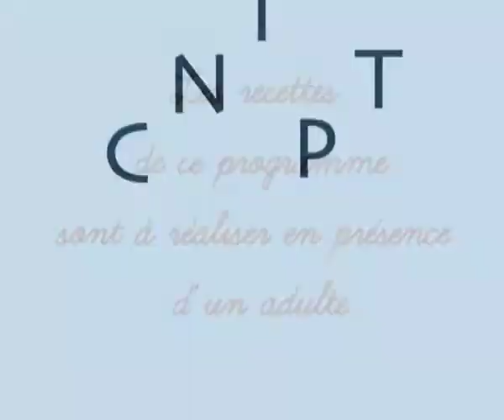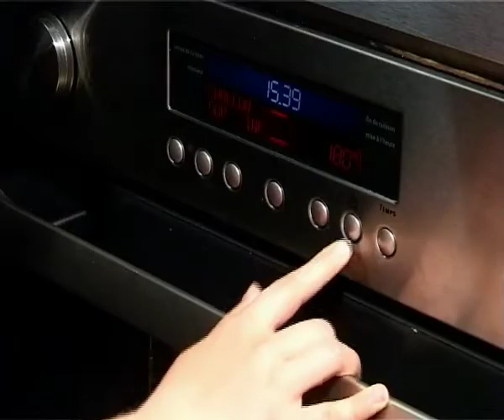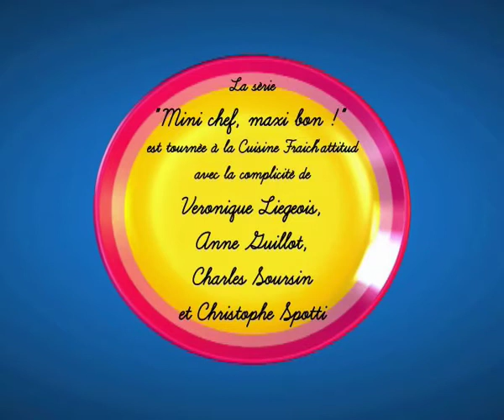Les hallucinantes frites aux pavots